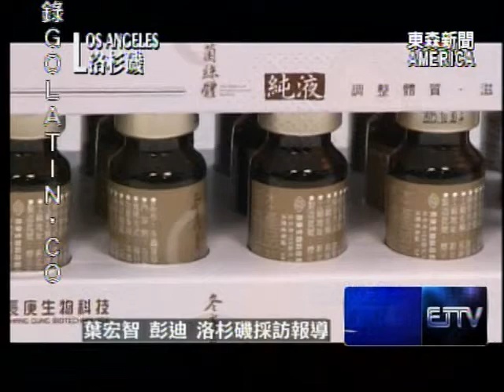淺談不孕症 每6到7對夫妻有不孕困擾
許多人為了工作、學業等人生規劃，而推遲生小孩的計劃，卻因此錯過黃金時間，造成不孕症的困擾。今年的「寶貝駕琳」系列報導中，我們邀請南加州的知名生育專家，為觀眾朋友們進一步解說。